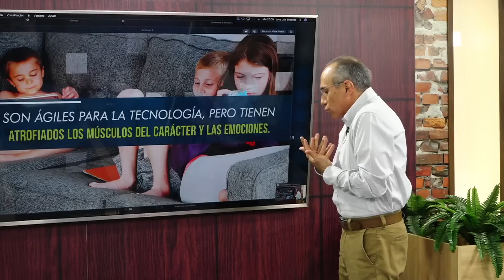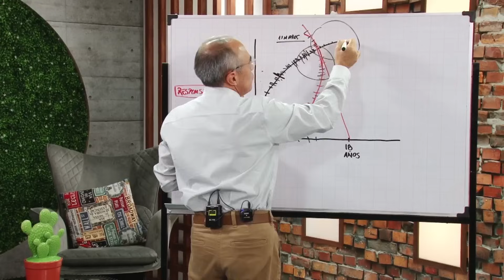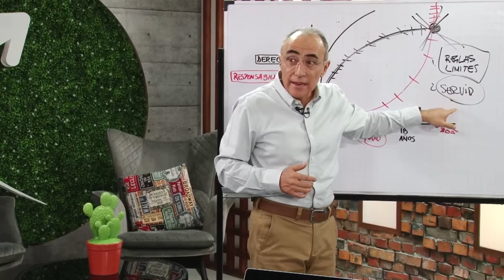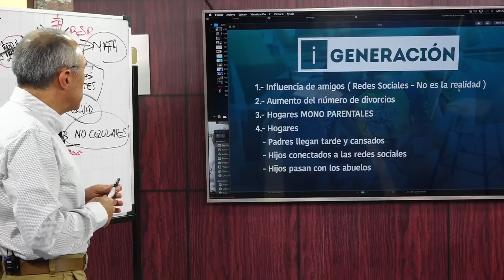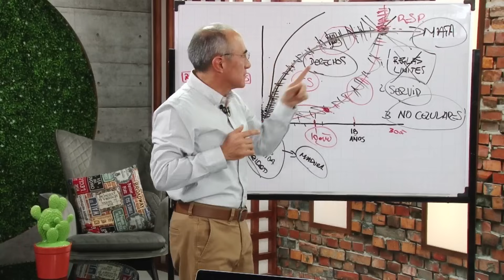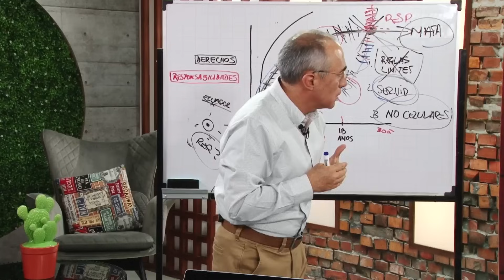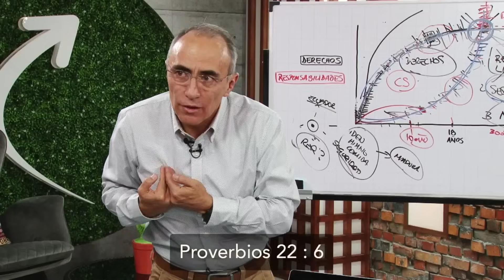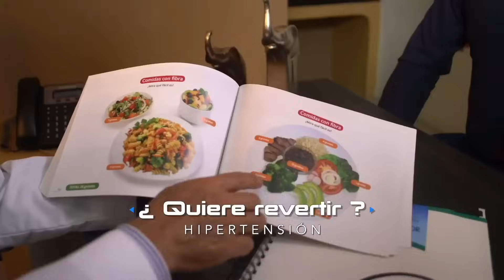🔒 Límites y responsabilidades: ¿Cómo encontrar el equilibrio con tus hijos? 💡⚖️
En este video, exploraremos una preocupación común entre los padres: ¿los hijos exigen más derechos y tienen pocas responsabilidades? También abordaremos la idea de si los jóvenes carecen de límites en la actualidad y cómo manejar las discusiones familiares de manera constructiva. ¡Acompáñanos en esta reflexión sobre la crianza y descubre cómo encontrar el equilibrio perfecto! 😊👨‍👩‍👧‍👦